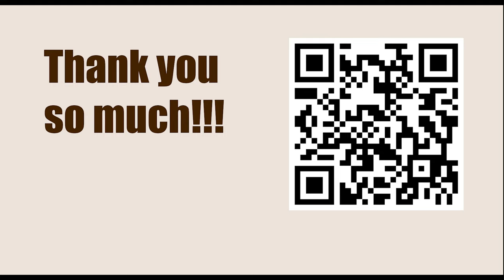NEW TRAPS in the Chess Opening || D13: Slav Defence: Exchange variation without ...Bf5